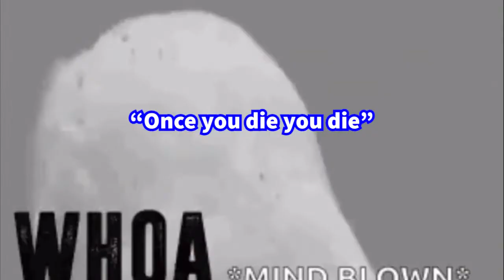Inspirational quotes from the boys - funny moments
Inspirational moments from the lads

Twitch.tv/dansect